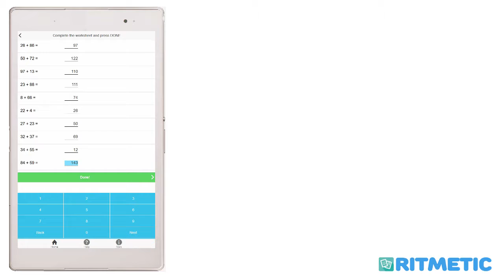Ritmetic - Math Practice App For Kids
Ritmetic is an award-winning app that provides you with an infinite number of worksheets to practice your math skills.

*TIA Smartxchange - Innovation Grant Recipient 2014
*Vodacom Appstar Award - Best App By A Startup Winner 2012

Imagine you have a book full of Math practice worksheets covering every topic for a specific grade. You complete a worksheet, present it to your teacher who marks the worksheet, gives you feedback and then hands you a new worksheet if you wish.

Ritmetic is all of the above. Minus the teacher.

Ritmetic is every teacher’s, parent’s and student’s dream come true: it gives you unlimited worksheets that are marked for you on-the-spot. So you can practice as much as you want, and get better at Math as you do so.

How does Ritmetic work?

Ritmetic creates worksheets for you. The worksheets aren’t preloaded: they are all created by Ritmetic, so you’re never going to run out of worksheets.

Once you’re done, Ritmetic will mark your worksheet. Just like a teacher. Minus the scolding, of course, in case you didn’t do too well.